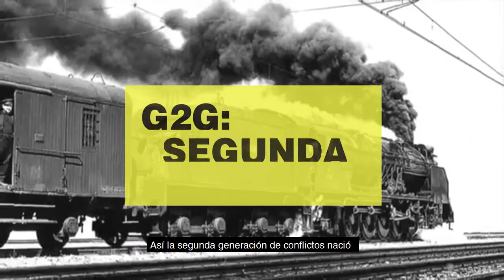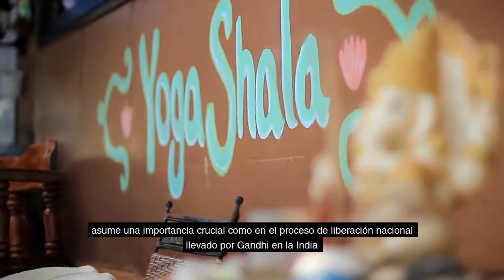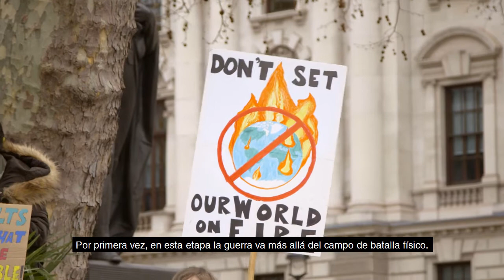Guerra de Quinta Generación: la historia hasta los conflictos del mundo actual.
G5G: Guerra de Quinta Generación, Tercera Guerra Mundial, EE.UU., Venezuela, Cuba, Golpe Suave, Revoluciones de color, Guerra de Redes, Guerra Cibernética, Guerra Asimétrica, Guerra de Baja Intensidad, Segunda Guerra Mundial, Primera Guerra Mundial, Tercera Guerra Mundial.

Primero fue con palos y con piedras porque los conflictos son tan antiguos como la propia especie humana.